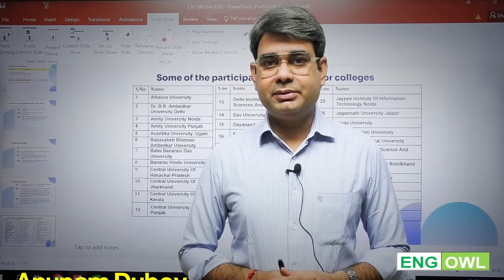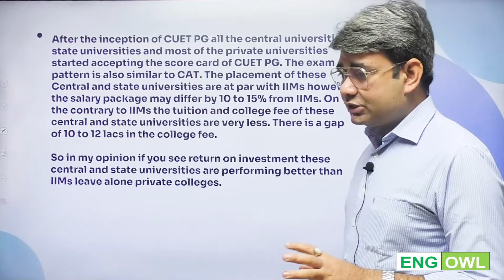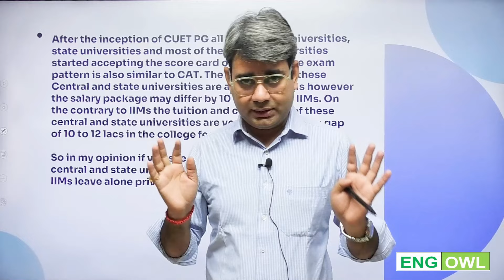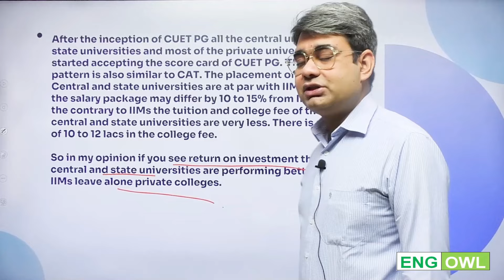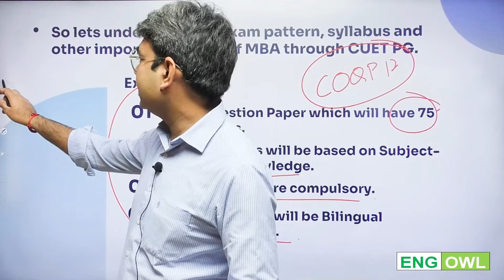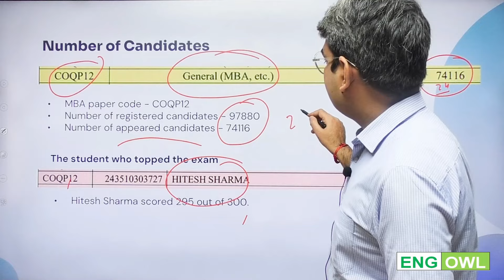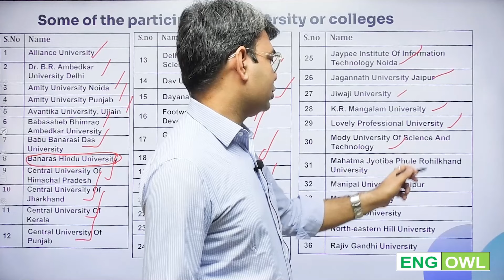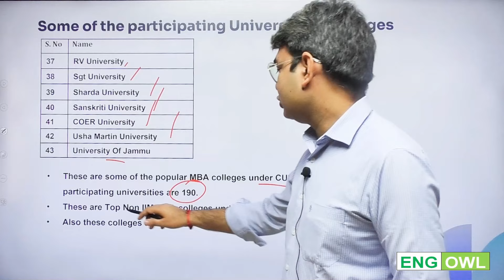CUET PG 2025 | MBA Through CUET | Top 30 Non IIM MBA College in India theenglishowl l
Are you planning to pursue an MBA but looking beyond the IIMs? In this video, we dive deep into how you can secure admission into some of the top non-IIM MBA colleges in India through the CUET PG 2025 exam.

Discover:
✅ The benefits of pursuing an MBA through CUET
✅ A list of the Top 30 Non-IIM MBA colleges
✅ Key insights to help you prepare for CUET PG 2025
✅ Admission processes and eligibility requirements

🔥 Why choose MBA through CUET?
CUET offers you an opportunity to gain admission to prestigious universities with affordable fees and quality education. If you're ready to take your career to the next level, this is the perfect guide for you!

📖 Stay ahead in your preparation!

📩 Have questions? Drop them in the comments below, and we’ll be happy to help!

6) Get current affairs daily, weekly, monthly and topic-wise for CLAT 2025